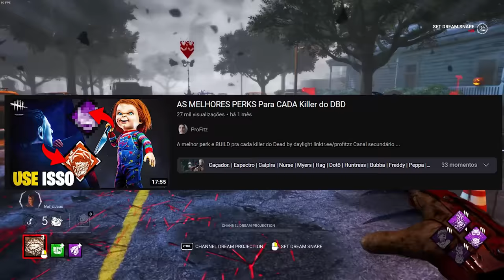Killers FRACOS que eu ODEIO enfrentar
Pois é, eu tenho uma coisa pra dizer, uma vergoinha minha... então receba a lista dos killers fracos que eu ODEIO enfrentar

Editor: RIKIREPAROS